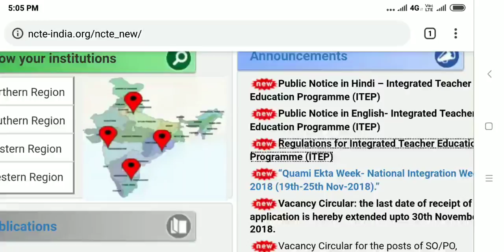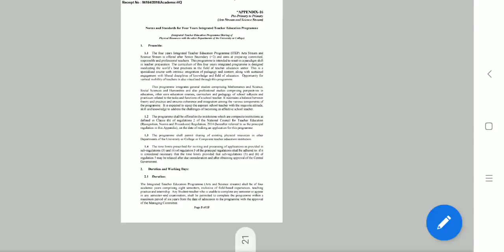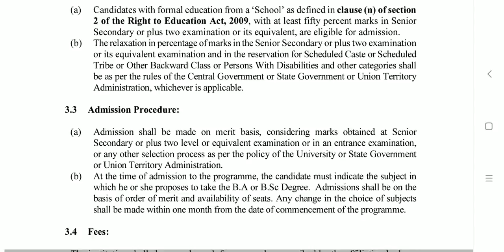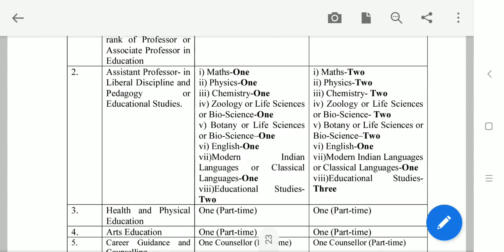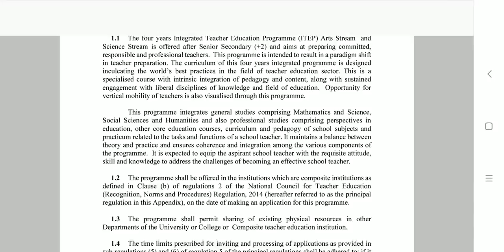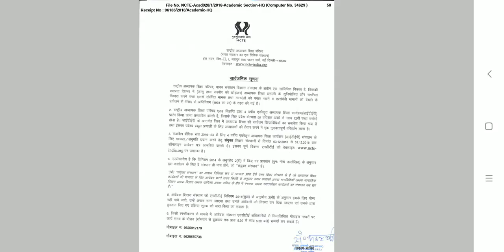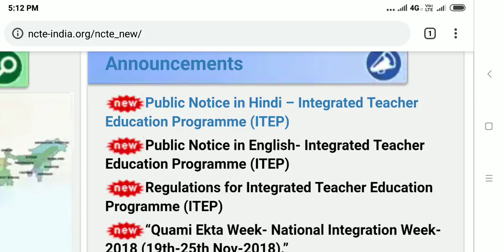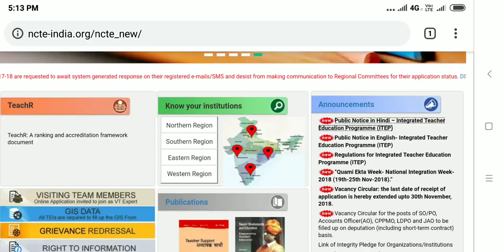बड़ी खबर: अब बीएड और डीएलएड होंगे बंद, 12वीं के बाद केवल इस कोर्स में मिलेगा दाखिला NCTE नोटिस.